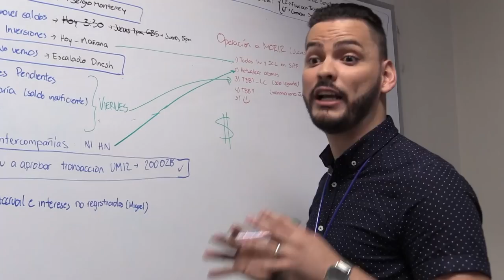Diego Molina, el respeto por la diversidad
Diego hoy tiene un puesto de jefatura en la Corporación Walmart y una de sus misiones es estar alerta a cualquier sospecha o acto de discriminación.  El comprende, con su propia historia personal, el dolor de quien es excluido y el significado del respeto.